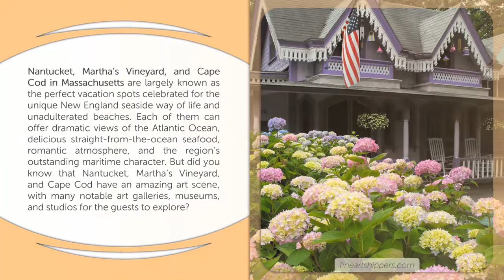Fine Art Deliveries to Nantucket, Martha’s Vineyard & Cape Cod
Fine Art Shippers has long been doing fine art deliveries to Nantucket, Martha’s Vineyard, and Cape Cod in Massachusetts. We deliver fine art from New York, Miami, Los Angeles, Houston, Denver, Chicago, Boston, and other cities, using our very own art shuttles circulating all over the United States and individual shipping solutions. Fine Art Shippers also works with many talented artists and local art galleries in Nantucket, Martha’s Vineyard, and Cape Cod, providing them with professional fine art shipping and installation services. It is a great pleasure for our team to be part of this outstanding art community and help with art logistics as much as possible.

Feel free to request a shipping quote from Fine Art Shippers